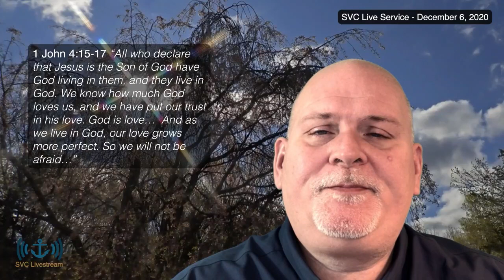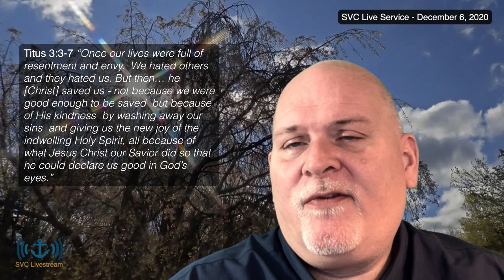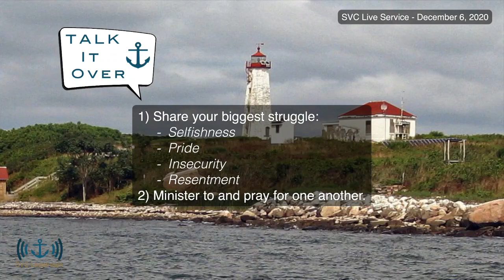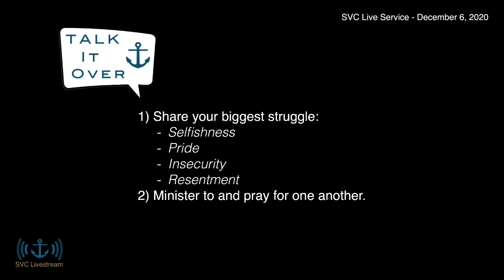SVC Sunday Service - Dec 6, 2020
What makes or breaks relationships? The Bible tells us all about the ways that relationships fall apart and the ways they can be built up. This week we close out our study on relationships by looking at how Insecurity and Resentment can harm our relationships, but Love and Forgiveness will restore them.